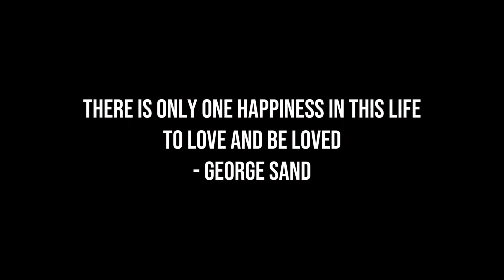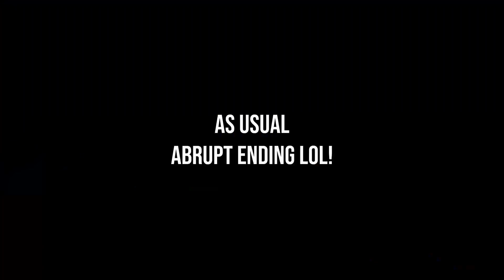VALENTINES SURPRISE | ANOTHER ATE? | FINDING LOVE AT VALENTINES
SUPER LATE UPLOAD! May nagpapakilig na naman kay koya mo weekend! hahah! Nuod na! :D

Motorcycle:

Kawasaki Bajaj Rouser NS200 (Pulsar in other countries)
Kawasaki Ninja 650R (2010)
Keeway RKS 150 Sport